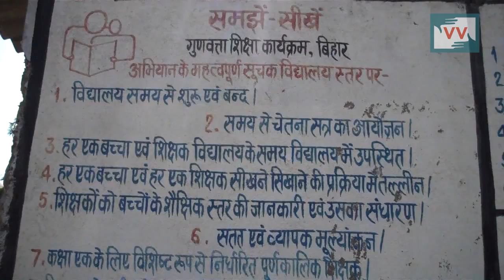Impact - School Building Built now, Barinagar, Bihar - Video Volunteer Reena Reports